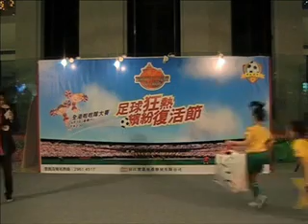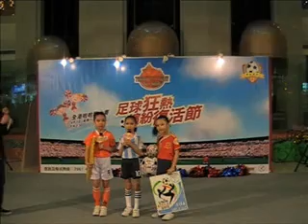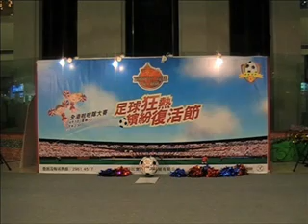《全港啦啦隊大賽》(2010) - 01 Kuromi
Hong Kong Cheer x Dance Competition - 01 Kuromi